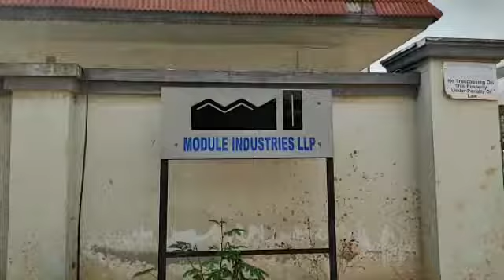Crime Time News... Fire Occurred In Plywood Industry At IDA Bollaram Sangareddy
Fire Occurred In Plywood Industry At IDA Bollaram Sangareddy No casualties were reported and property damage was expected to be heavy